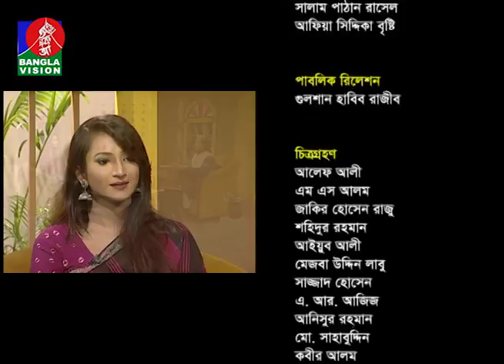Din Protidin | 28 January 2018 | AKM Mustafijur Rahman | BanglaVision Program